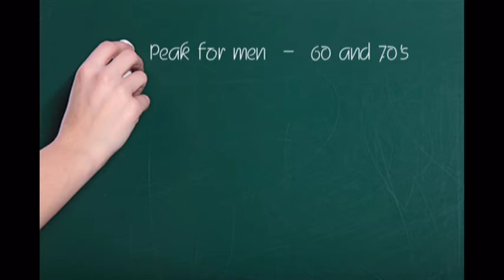Epidemiology - Myasthenia gravis